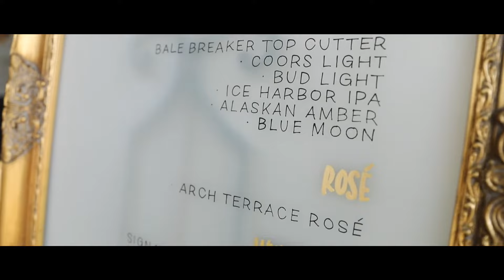lisa + rahul oakshire styled shoot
What makes a great styled shoot?  A team!  Oakshire Estate is so thankful to:
This wedding editorial shoot at Oakshire Estate & Airfield @oakshireestate creates an inspiration to couples who are looking for a modern boho minimalist vibe but wanting to keep the elegant, classy and romantic feel on their wedding day.

Forever grateful to these amazing creatives for making this editorial shoot possible.
Planning & Design| Events by Edz @eventsbyedz
Venue| Oakshire Estate & Airfield @oakshireestate
Photography Lisa and Sasha Photography @lisaanssashaweddings
Videography Belzev Films @belzevfilms
Florist| My Garden Over Floweth @mygardenoverfloweth
Cake| Layered Cake Artistry @layeredcakeartistry
Customized Macarons: @kinderkakery
Wedding Signages & Invites| Carly All red @carlyallredstudio
Make up| Mika Make up Artistry @mubymika
Hair| Say I do Bridal @sayidobridalbeauty
Bridal Gown| Blueberry Bridal Boutique @blueberrybridalboutique
Bridal Shoes| @bellabelleshoes
Groom’s Attire| @dawsonrichards_tux
Specialty Linens: @nuagedesignsinc
Customized Table Runner: @mosshound_design
Model| Lexi & Josh @lexiscarborough